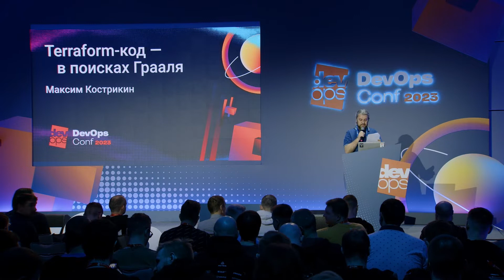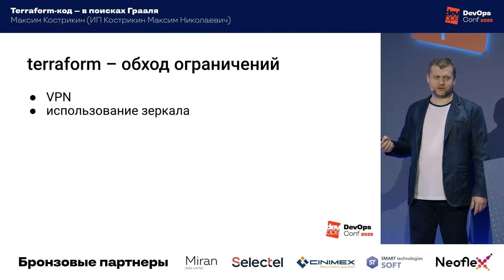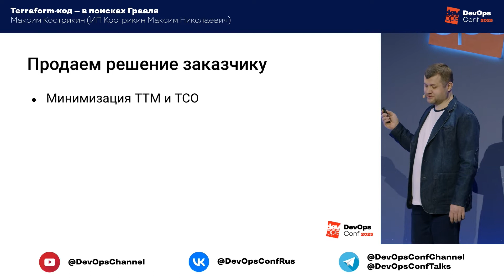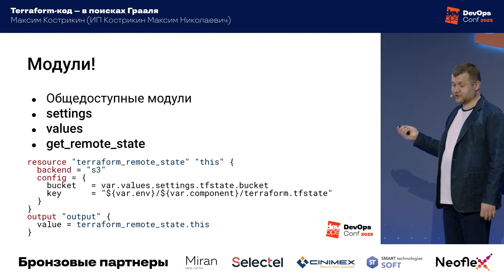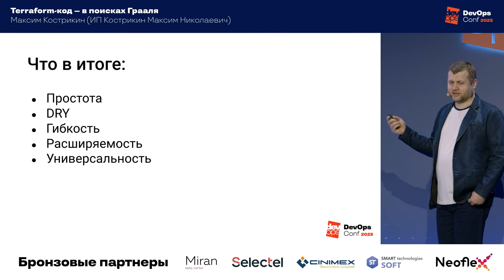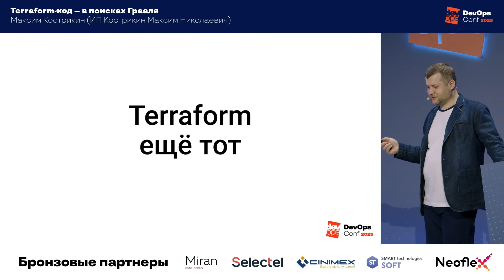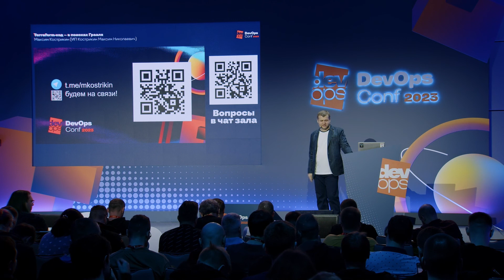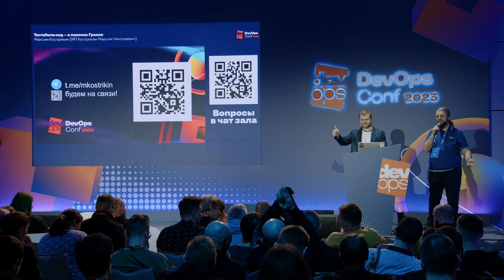Terraform-код — в поисках Грааля#Непрерывное развертывание и деплой / Максим Кострикин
Конференция для инженеров и всех, кто должен понимать инженеров DevOpsConf 2023

Инфраструктура как код — новый buzzword.
Все хотят, чтобы было просто, быстро и дешево — решить сложную и комплексную задачу. Чтобы легко было управлять и передавать из команды в команду на поддержку, модернизацию и обновление. Agile!